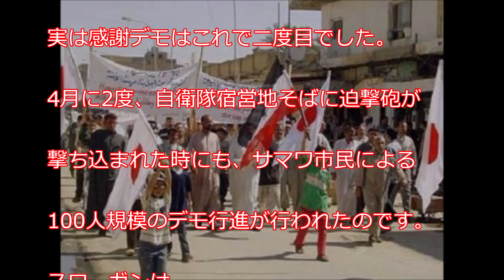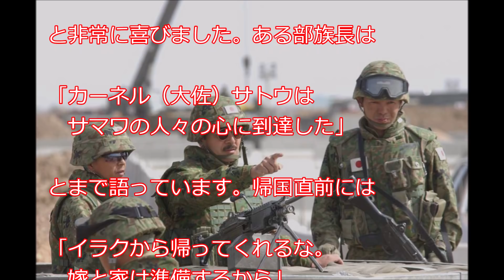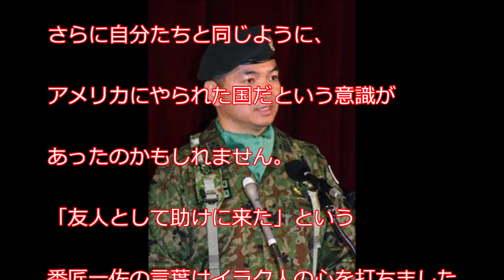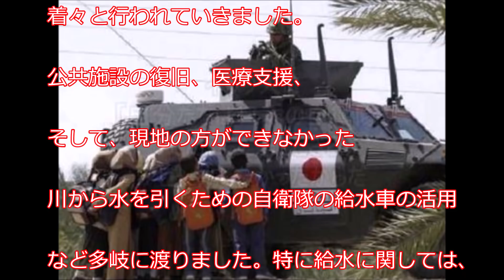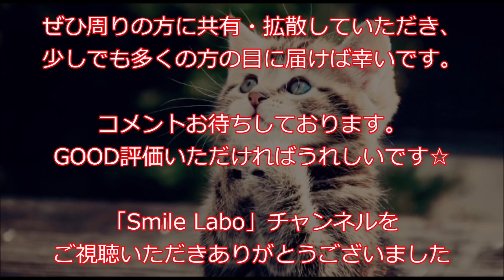【衝撃】イラクで自衛隊がデモ隊に囲まれた！日本人には知って欲しい…その理由に心震わせずにはいられない【海外が感動する日本の力】報道されない真実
2004年、イラクにて自衛隊への感謝デモがあったのをご存知でしょうか？
しかしいくら自衛隊とは言え、他国の軍隊が来るわけですから、最初から歓迎ムードがあった訳ではありません。
日本の自衛隊の宿営地周辺にも銃弾やロケット砲がたびたび撃ち込まれました。
その時現地の人たちがとった行動とは…？

内容は動画をご覧ください。

《関連動画》
海外 感動「なぜ日本人は黒人から尊敬されるのか」欧米が驚愕した20世紀の日本人の対応7つとは？日本と黒人社会の「歴史的な絆」【海外が感動する日本の力】日本大好き外国人

【海外の反応】自衛隊艦に船が突っ込んだ！！その対応を世界が見守る中 自衛官が取った衝撃の行動！！

感動「自衛隊が皆泣いた。」心震わせずにはいられなかった自衛隊の強さと優しさ。被災地の子供たちからの感謝の手紙【海外が感動する日本の力】

海外 感動 日本が見せた「勇敢と信頼感」記録をみても非難や批判されないのは、唯一日本人だけだった…その理由とは？100年前の日本人の素養の素晴らしさに世界中が絶賛！【海外が感動する日本の力】

【実体験談】米軍がもう一度見たがった自衛隊の行動…ただ米軍がどうしても理解できないことも。。

海外の反応 米英軍が自衛隊を問い詰めた『お前らイラク人に何をしたんだ？』マスコミが決して伝えない自衛隊の真の姿。自衛隊への地元の大量デモ発生に、米

海外 感動「世界各国に支援要請の手紙を送った結果…唯一返事をくれたのは遠く離れた島国日本だった」皇后陛下が抱きしめた少女とは？！【皇室・天皇】日本とポーランドの「歴史的な絆」【海外が感動する日本の力】

【衝撃】日本国大使館がデモ隊に囲まれた？！ 「もっと日本が好きになった」世界が絶賛した在コロンビア日本大使の対応とは？【海外が感動する日本の力】海外の反応

海外 感動「日本だけが最後の希望だった」世界中が驚愕した100年前の底力とは？日本人には知って欲しい。学校で教えてくれない真実の歴史！日本と中東イランの「歴史的な絆」【海外が感動する日本の力】

【衝撃】反日デモが決して起きない中国都市があった！「今まで習ったこととは全く違っていた」写真でわかる日本統治の真実の姿【海外が感動する日本の力】海外の反応